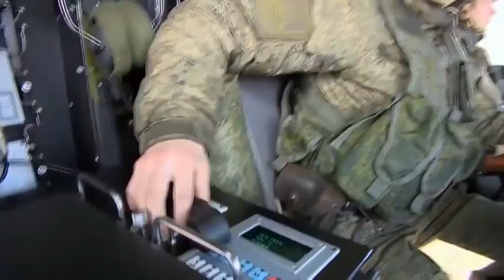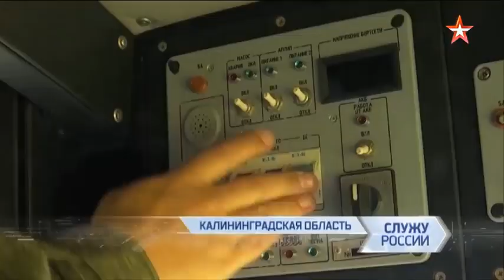Russian Bastion P Costal defense missile system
P-800 ONIKS (bahasa Rusia: П-800 Оникс; bahasa Inggris: Onyx), juga dikenal di pasar ekspor sebagai Yakhont (bahasa Rusia: Яхонт; bahasa Inggris: ruby or sapphire), adalah Rudal Anti Kapal Permukaan supersonik dari Russian/Soviet di kembangkan oleh Mashinostroyeniya dengan versi ramjet dari P-80 Zubr. Pembangunan dilaporkan dimulai pada tahun 1983, dan pada tahun 2001 memungkinkan peluncuran rudal dari darat, laut, udara dan kapal selam. Rudal itu memiliki penamaan NATO SS-N-26. Hal ini dilaporkan Sebagai pengganti P-270 Moskit, tetapi mungkin juga untuk P-700 Granit. P-800 dilaporkan digunakan sebagai dasar untuk rudal bersama Rusia-India supersonik PJ-10 BrahMos.